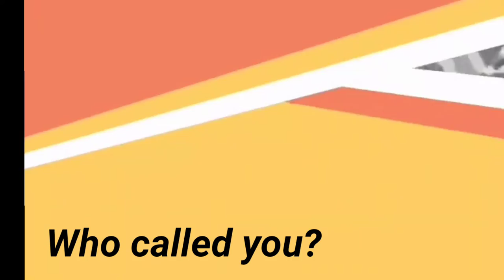मोदी जी का बैंड बजाया 😁 farmersprotest ✓ Exclusive Show | खोजी Report